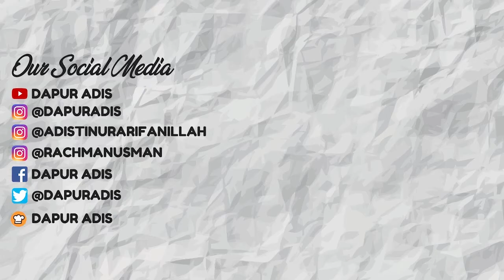KREASI MENU SARAPAN SANDWICH BOLOGNESE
Bahan :
- Roti tawar secukupnya
- 2 butir telur
- Sosi secukupnya
- Saos spaghetti/Bolognese secukupnya

MITO
Shopee

Stein Cookware
Tokepedia